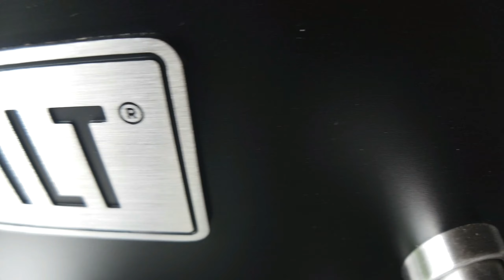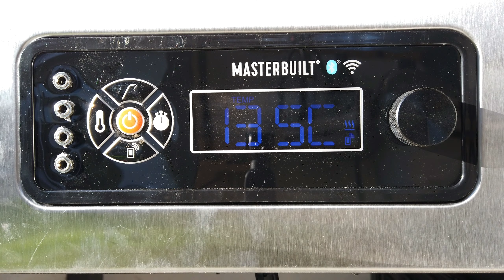Schichtfleisch kann jeder... Schicht-Apfelkuchen aus dem Dutchoven - lecker, saftig und fluffig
Hey,

heute zeig ich euch meine neuen Grill, den Masterbuilt Gravity Smoker 800 Griddle.

Euer Steven

Meine Videos schneide ich mit der  Kinemaster-app in der Vollversion. Alle Musikstücke sind in dieser kostenpflichtig enthalten.

Auch benutze ich die Dji mimo App um zu filmen und Filme zu bearbeiten.

Meine Cam und Mikrofon mit denen ich die Videos aufnehme:

Comica BoomX-D 2.4g